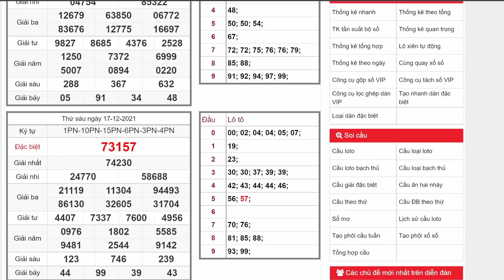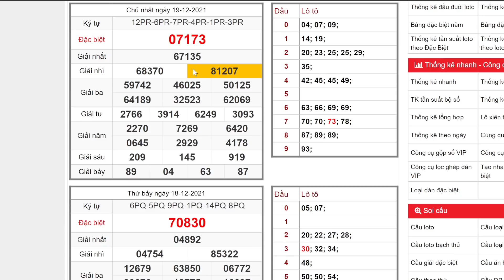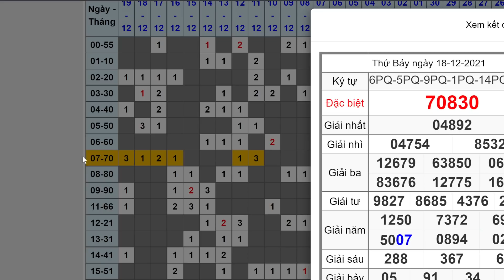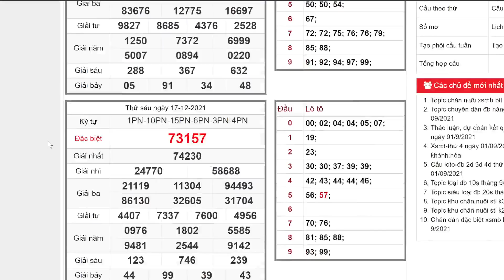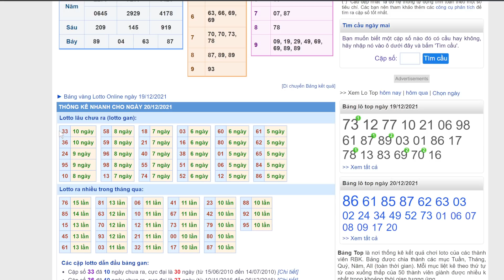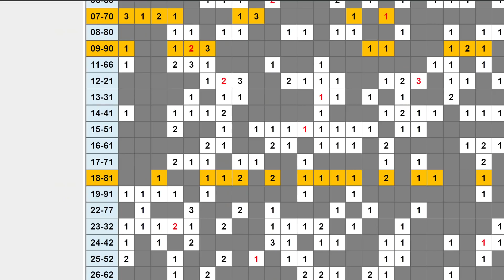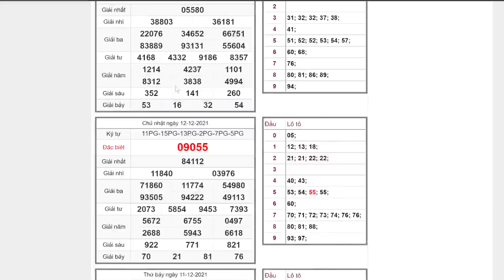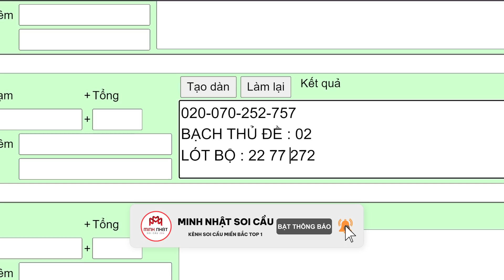SOI CẦU XSMB 20/12 - SOI CẦU MIỀN BẮC - SOI CẦU SIÊU CHUẨN - DỰ ĐOÁN XSMB - MINH NHẬT SOI CẦU 286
MINH NHẬT SOI CẦU 286 - SOI CẦU MIỀN BẮC - SOI CẦU XSMB CHÍNH XÁC NHẤT - DỰ ĐOÁN XỔ SỐ - SOI CẦU BẠCH THỦ LÔ - SOI CẦU DỰ ĐOÁN XỔ SỐ MIỀN BẮC - GIẢI MÃ SỐ HỌC
ĐIỀU KHOẢN CHÍNH SÁCH THAM GIA KÊNH
1 : KÊNH ĐƯA RA CON SỐ CHỈ MANG TÍNH CHẤT THAM KHẢO
2 : ANH CHỊ EM HÃY CHƠI VÀ MUA VÉ SỐ NHÀ NƯỚC ĐỂ ĐẢM BẢO QUYỀN LỢI HỢP PHÁP CỦA MÌNH
3 : KÊNH XIN TRÂN TRỌNG CẢM ƠN